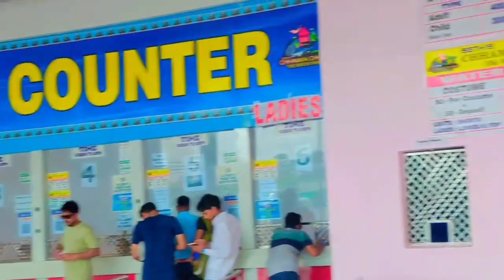बिहार झारखंड के सबसे बड़ा वाटर पार्क // chhama chham water park bodhgaya / 😎😎 // vlog video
Vlog
Vlog video
Viral vlog

Inastgaram  = Rangilaofficial